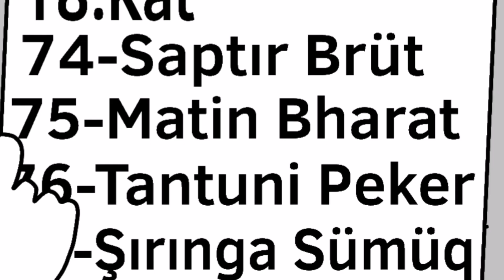SB ve Delilik|1.Sezon 5.Bölüm - Asansör